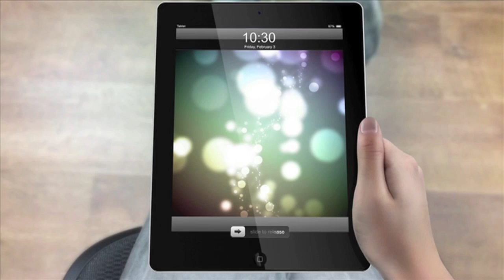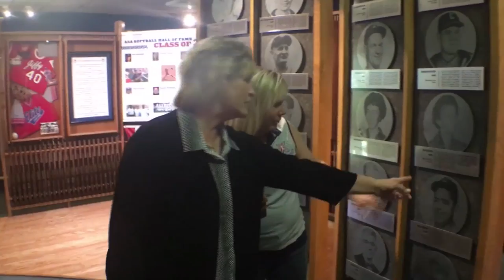History Of Softball Show 16 - Margie Wright Video 1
Video 1 of Dr. Dot Richardson feat. Margie Wright on The History of Softball Series - Produced By Gary Leland of the Fastpitch.TV Network, Sponsored

Welcome to part 16 in my series on the History of Softball with Dr. Dot Richardson. On this episode Dot is joined by the legendary longstanding Fresno State head coach Margie Wright. She built her career of wins and accomplishments with the program from 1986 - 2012. She is the NCAA's second all-time winningest softball coach at this time.

A special thanks to Alison Strange for all her help and advice on this project. And The National Softball Hall Of Fame in Oklahoma City, OK.